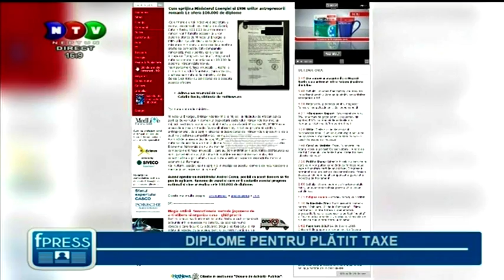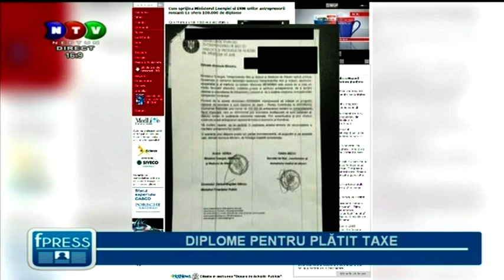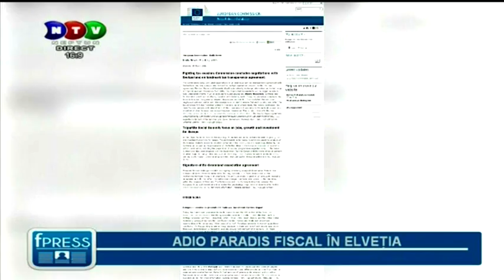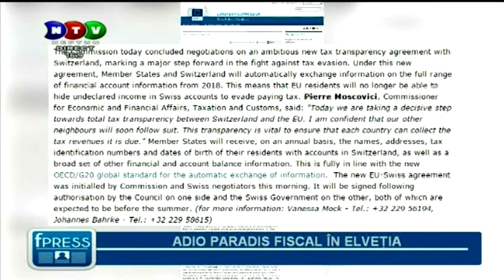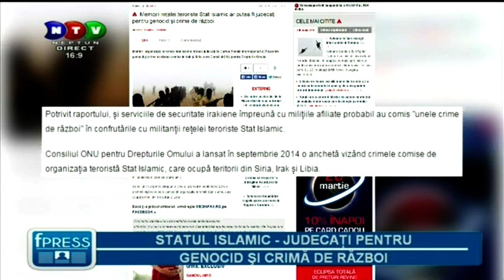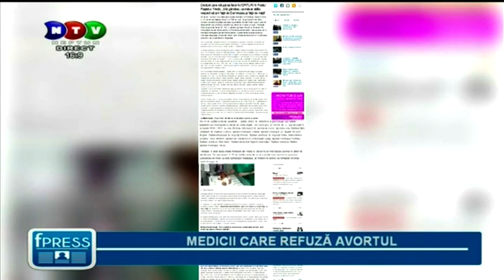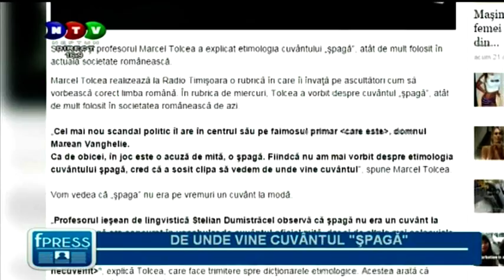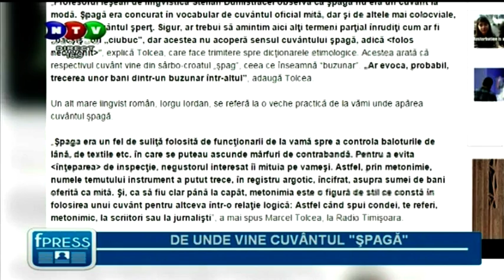"FacePress" - Vineri - 20 mar. 2015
Emisiunea "FacePress" - Vineri - 20 mar. 2015.